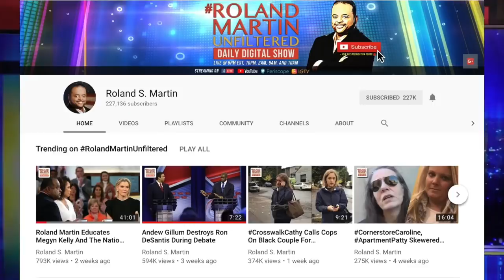Despite Raising $9.5 Million, Bennett College Is Still Fighting To Maintain Its Accreditation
Bennett College President, Dr. Phyllis Dawkins spoke with Roland Martin on Monday about the HBCU's accreditation.

Despite having raised more than enough funds, the HBCU is still fighting to maintain its accreditation.